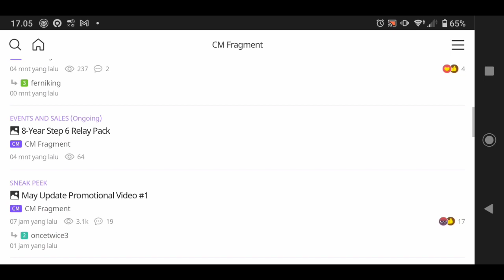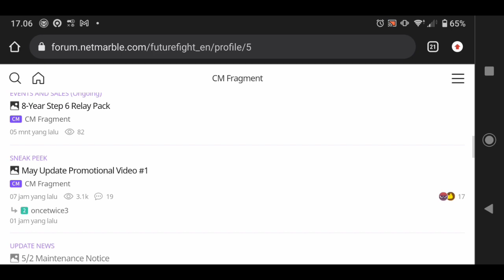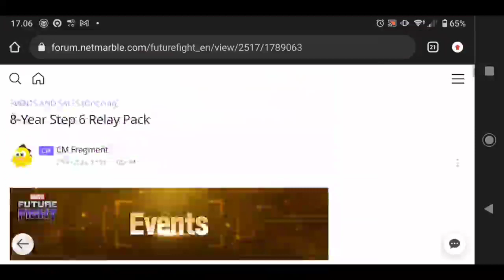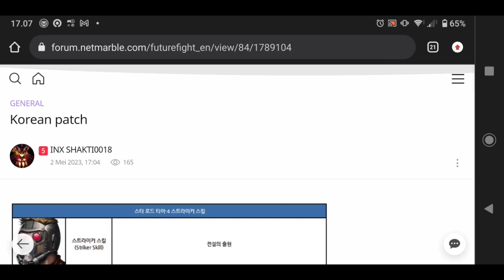Harapan Menjadi Kenyataan 🤩 T2 Premium Selector Gratis Hadir Lagi ❗ - Marvel Future Fight